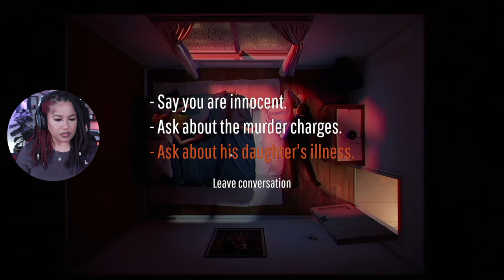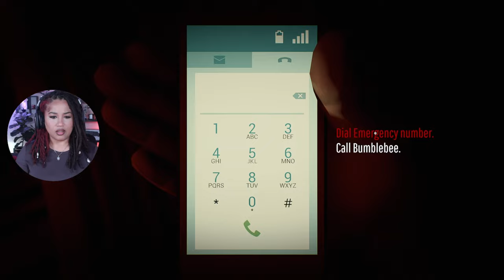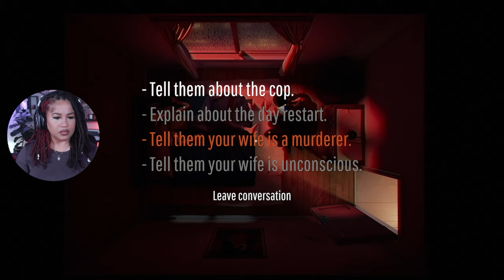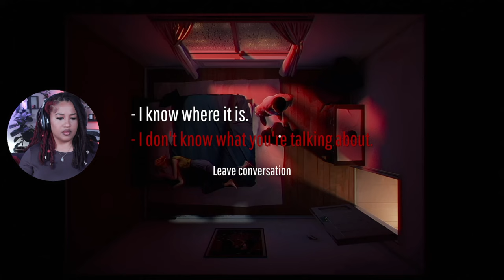My First Time Playing 12 Minutes | What Did I Do? | 12 Minutes ENDING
What's Good Everybody! Welcome to another episode of me playing 12 Minutes. Let me know what you think of this episode down below in the comments! should we revisit? can we figure this out? Where is the freaking Watch lol

LINKS to Show 💛to the channel

➡️Elgato Stream Deck XL
➡️Logitech StreamCam
➡️NVIDIA 3090
➡️Logitech Webcam
➡️Foot Rest for my Short Gworlies
➡️NZXT Kraken120
➡️Logitech Blue Yeti Microphone
➡️ Keylights for Streaming
➡️ASTRO Gaming Headset
➡️LaCie External Hard Drive